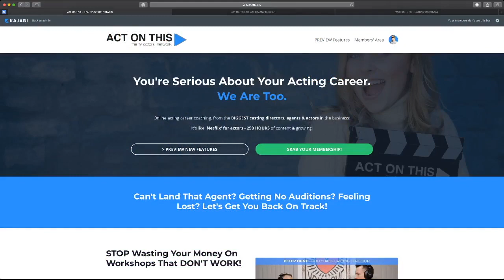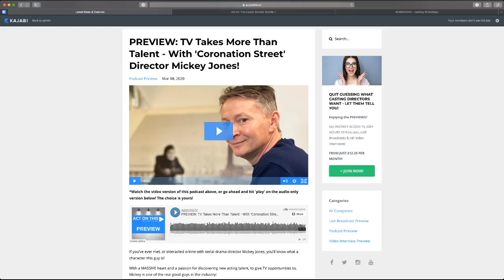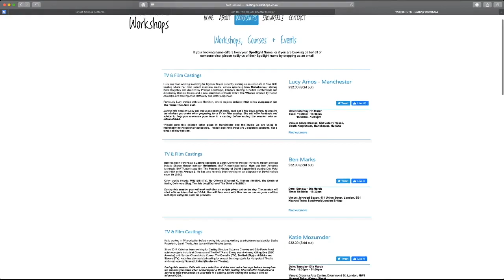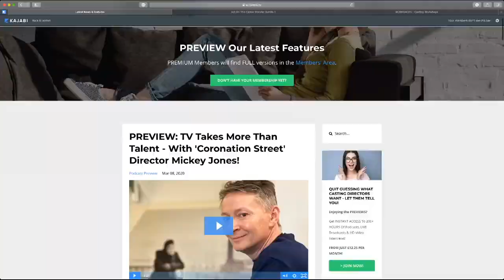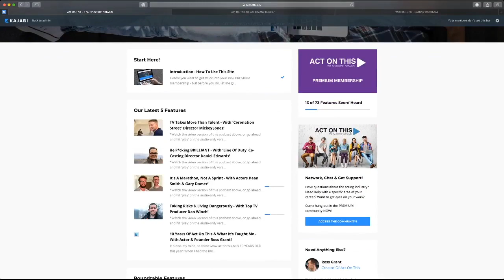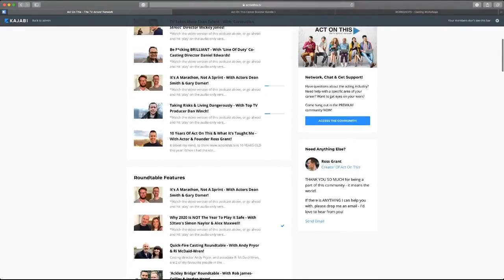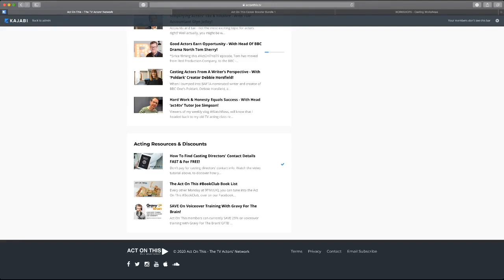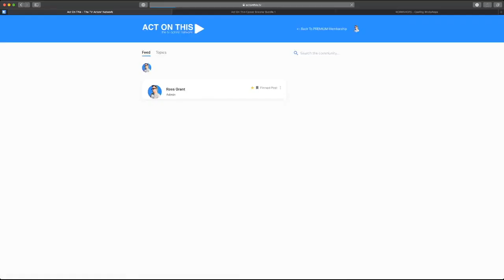'Coronation Street' Director Mickey Jones - On Getting Acting Work In Soap!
In this LIVE broadcast replay, I delve behind the scenes of my latest podcast with 'Coronation Street', 'Emmerdale', 'EastEnders' & 'Hollyoaks' director - Mickey Jones!
Wanna join me LIVE next time?